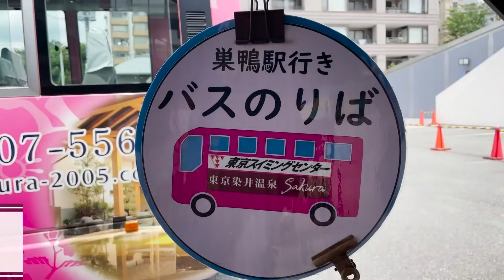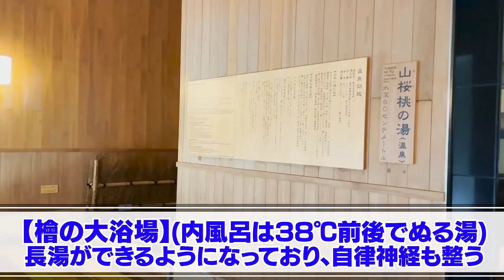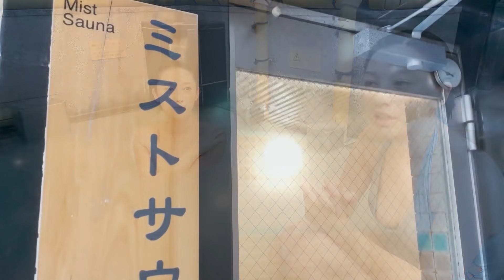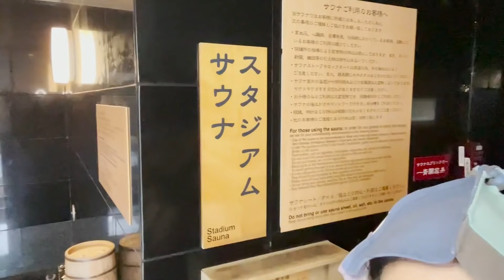サウナ女子たちのリアルなサウナルーティン@巣鴨【東京染井温泉Sakura】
〜Guest〜
原幹恵

和の雰囲気が素敵ですごく綺麗な施設。男性7段、女性6段あるスタジアムタイプのサウナで、座る段によって温度差が楽しめます。オートロウリュ、広くて深い水風呂、外気浴エリア、サ飯のバリエーションなど好きなポイントが盛り沢山。サウナ初心者の友だちを連れてゆくならまずココ♨️って感じです♡

※緊急事態宣言発令前に撮影しています

今回のsauna🧖‍♀️🧖‍♀️
『東京染井温泉Sakura』
▼HP

〜Special Thanks〜
ザっくりととのうサウナ入門
▼HP

松野井雅（Miyavi Matsunoi）の公式YouTubeです！

※2021年8月31日をもって、ミーグラムでのサービスは終了致しました。